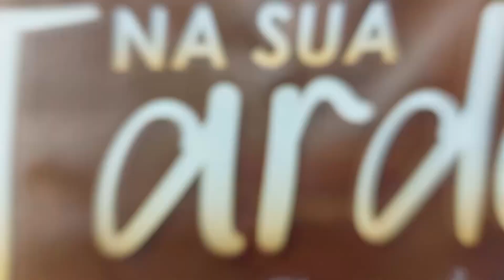Programa Na Sua Tarde Entrevista com a Empresa Cobrirel